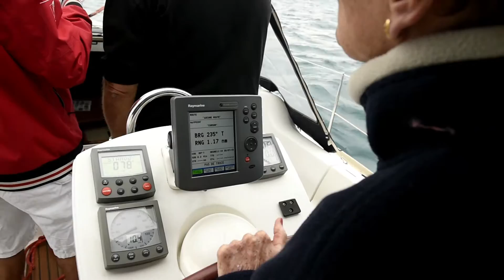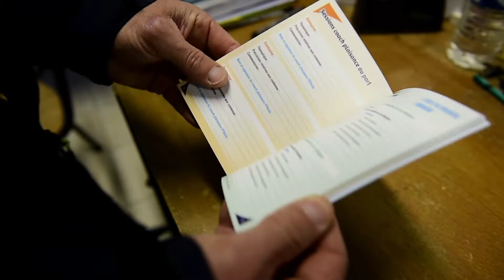Activités EFVoile - CoachPlaisance